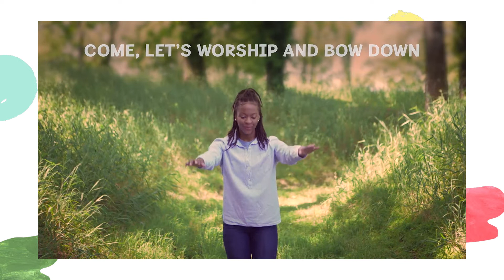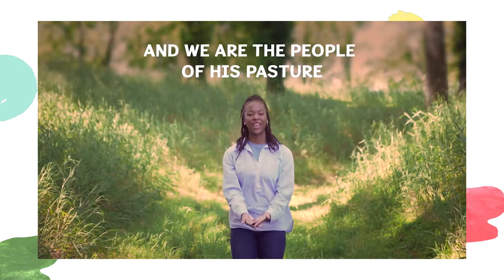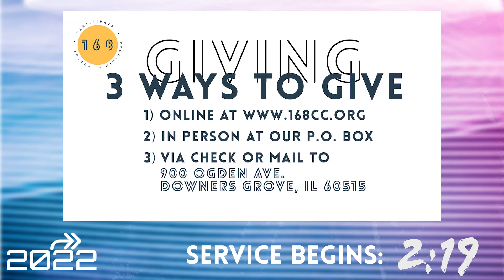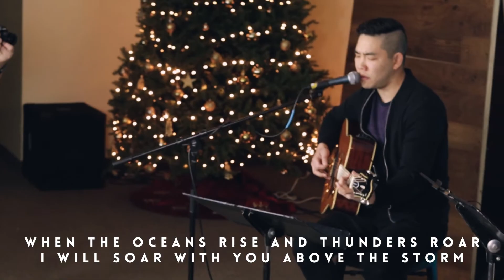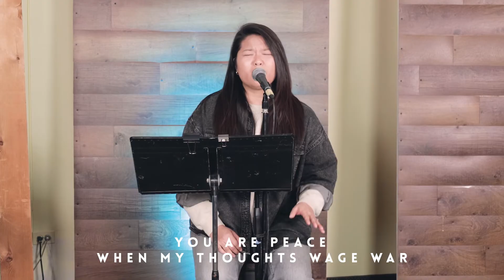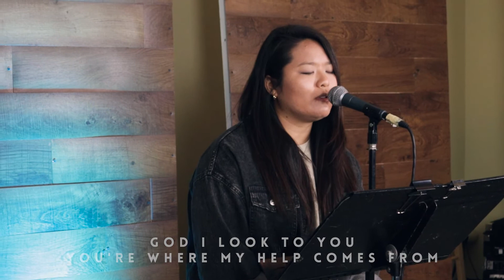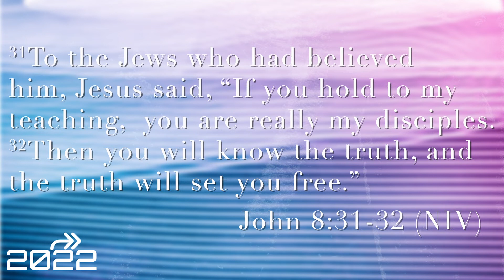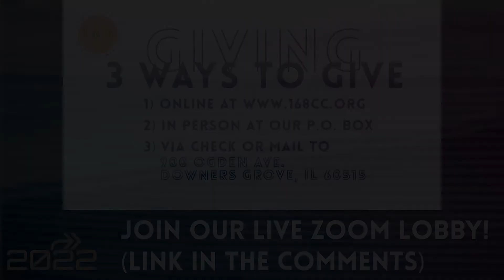"Rethinking Priorities" 01.02.2021 (zoom link in description)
We are excited to worship with you today. We encourage you to stay engaged through singing and sharing your insights in the comments.

168 Kids: 9:45AM & 1:45PM (identical services)
168 Main: 10AM & 2PM (identical services)